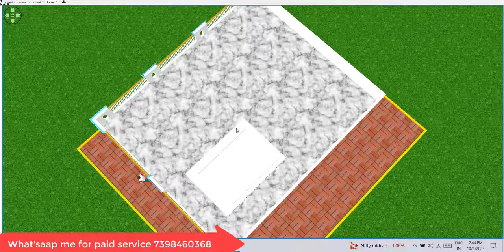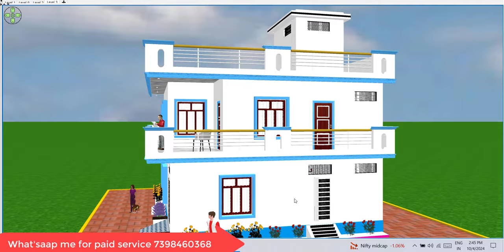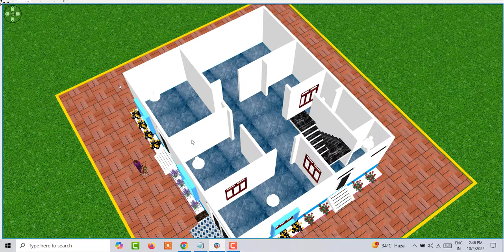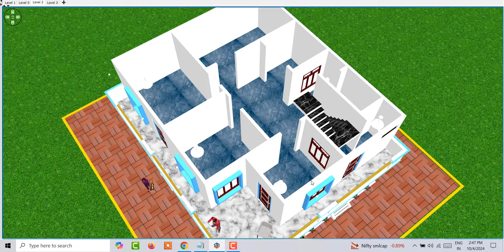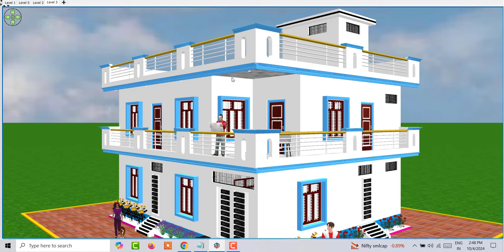3 बेडरूम के साथ 30 by 35 घर का डिजाईन , 30 by 35 House Plan Double story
3 बेडरूम के साथ 30 by 35 घर का डिजाईन , 30 by 35 House Plan Double story

1. 5 bedroom Duplex House design
2. 3 Lakh House Design
3. 40 by 50 five Bedroom House
4. 5 से 6 लाख में मकान के नक़्शे
5. Two Brother House Design

Topic Cover :

30 by 35 house design
घर का नक्शा
30 by 35 house plan
30 by 35 house design with parking
30 by 35
30 by 35 house plan with car parking
35x30 घर का डिजाइन
30*35 3 कमरे के घर का नक्शा
35 x 30 घर का नक्शा
मकान का नक्शा
30 by 35 ka naksha
30 by 35 modern house plan with 3 bedroom
30 x 35 ghar ka naksha
30by35 का सुन्दर डिजाइन
35 by 30 house plan with 3 bedroom
30 by 35 ka makan ka naksha
30 by 35 modern house plan